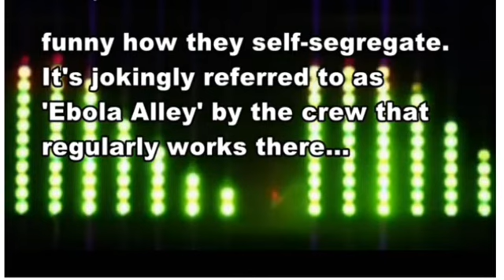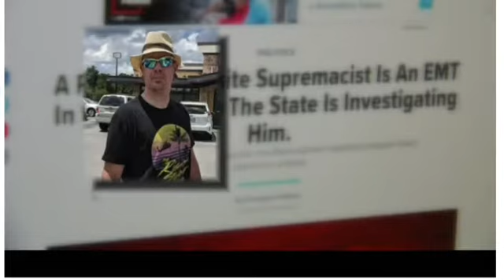EMT man in Virginia makes racist comment on WS podcast